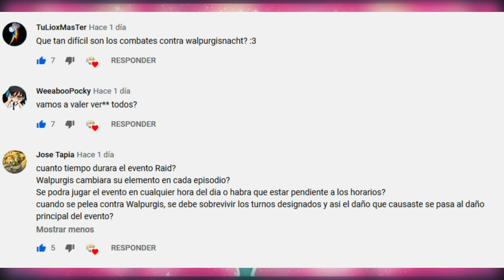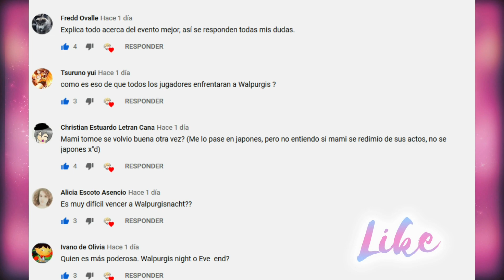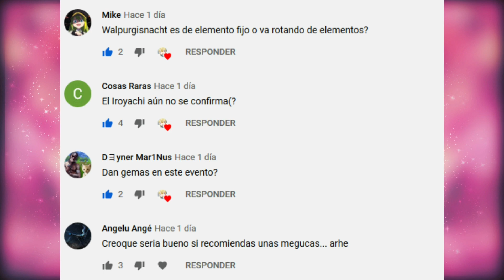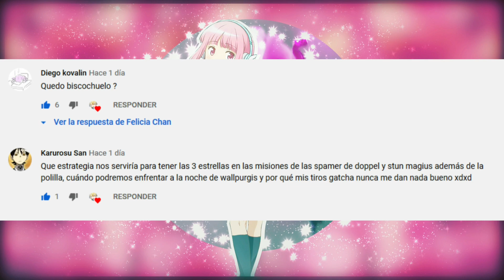📣 TE CUENTO TODO SOBRE THE LAST MAGIA + ANIVERSARIO DE MAGIRECO 📣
¡Hola rancho! En este vídeo les cuento todo sobre The Last Magia y el aniversario! Incluso sus preguntas.

¿Qué es el rancho? Simple: La familia de este canal.